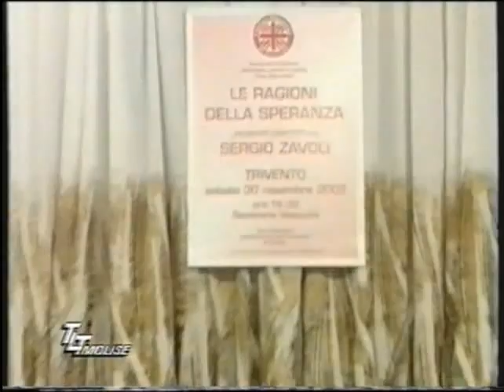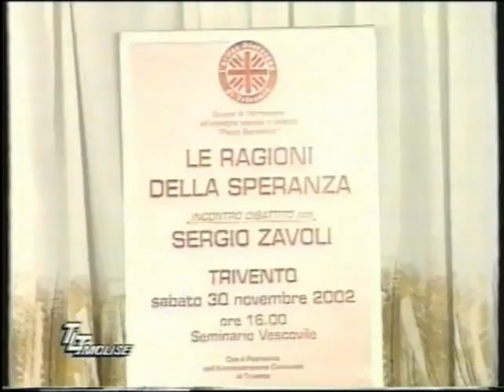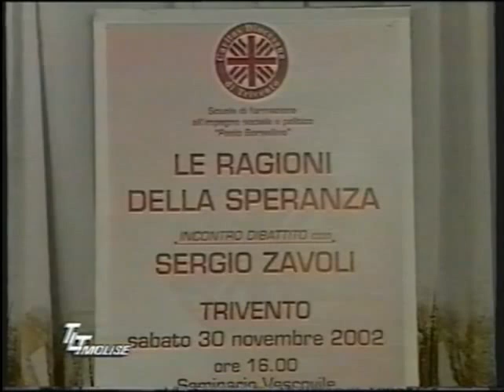Sergio Zavoli è tornato alla casa del Padre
Il nostro ricordo grato e commosso per un grande amico.
Pubblichiamo la conferenza "Le ragioni della speranza", tenuta a Trivento il 30 novembre 2002